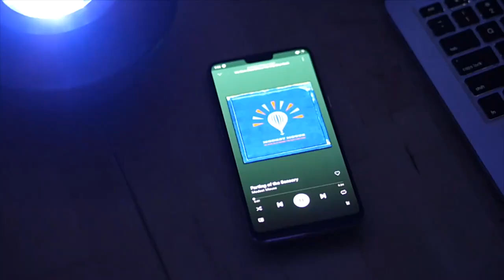LED Flood Lights Star Ocean Wave Projector Night Light Galaxy Starry Bluetooth Speaker Music